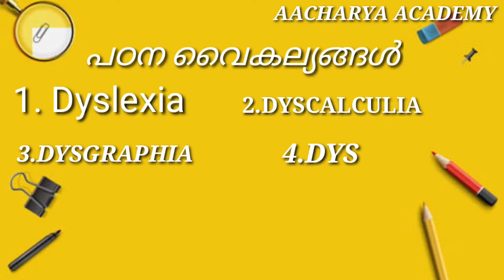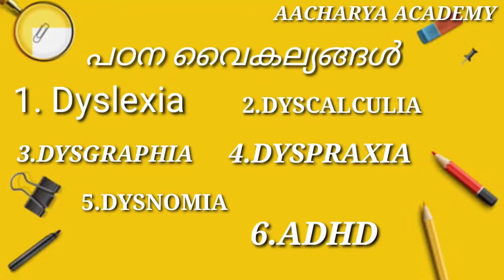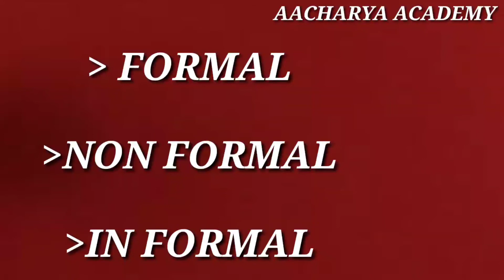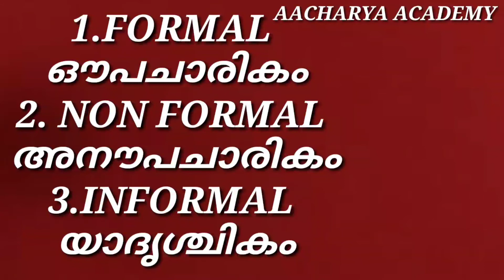AACHARAYAACADEMY LPSA lpsa syllabus previous learningdisabilities educationalagencies importantarea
സിലബസ് അനുസരിച്ചുള്ള ക്ലാസുകൾ മാത്രം... കൂടുതൽ ക്ലാസുകൾ കാണുവാനായി പ്ലേലിസ്റ്റ് ക്ലിക്ക് ചെയ്യുക...